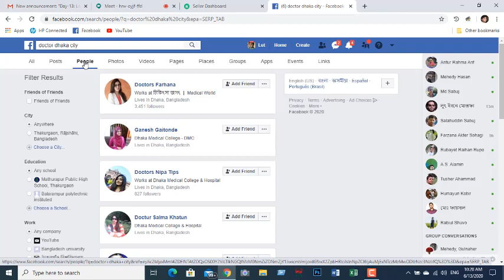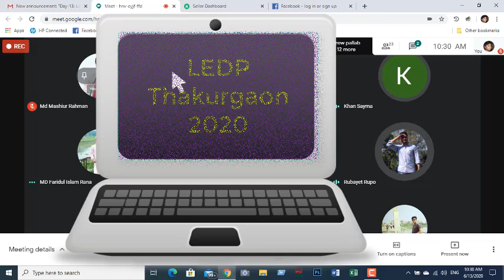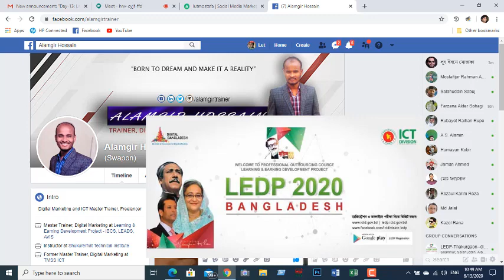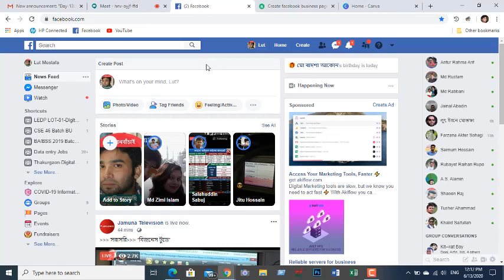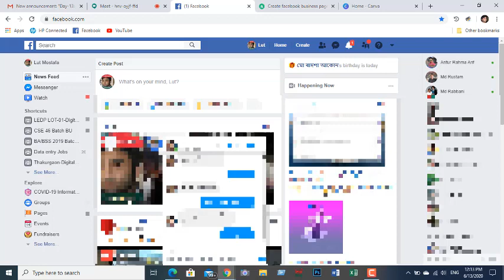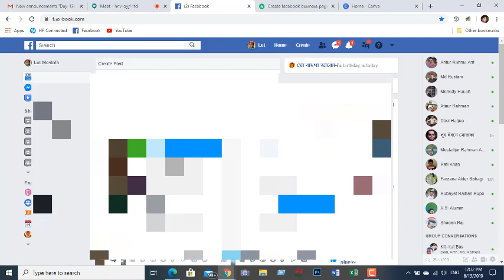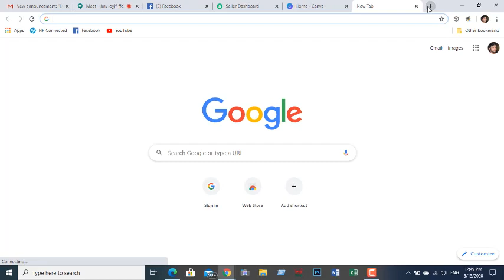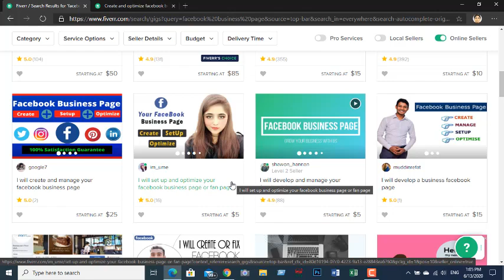how facebook algorithm works 2021 | digital marketing | Ledp live class | facebook algorithm update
যারা যারা LEDP তে রেজিস্ট্রেশন করেছেন কিন্তু চান্স পাননি. তারা খুব সহজেই এই ইউটিউব চ্যানেল মাধ্যমে Digital Marketing Course সম্পূর্ণ ফ্রিতে, লার্নিং এন্ড আর্নিং ডেভেলপমেন্ট প্রজেক্ট ২০২০ এর আওতাধীন সকল ক্লাস এই Channel এ পাবেন l তার জন্য অবশ্যই এই Channel টা Subscribe করে রাখুন।
LEDP live class in 13th , this is a very impotent class.